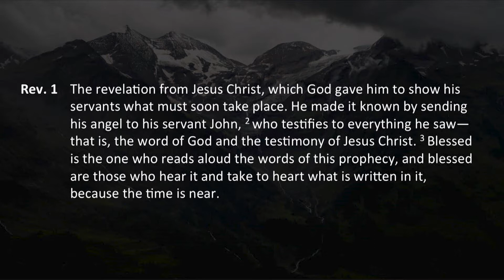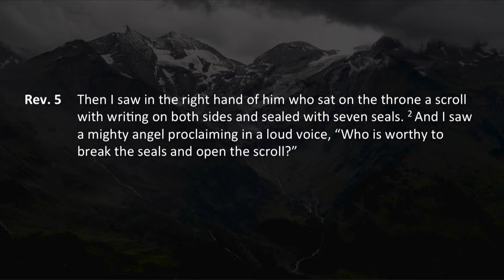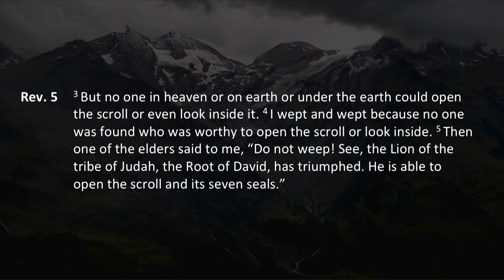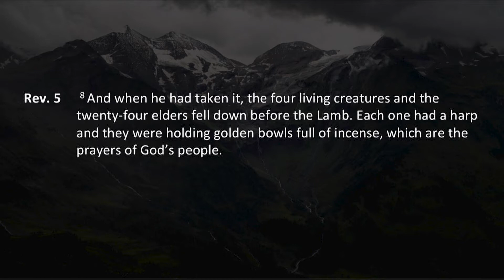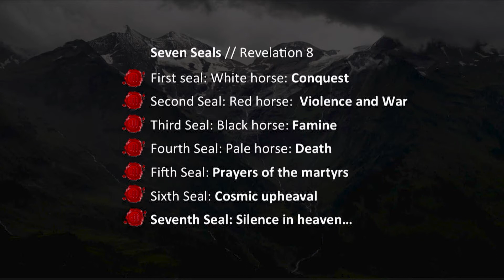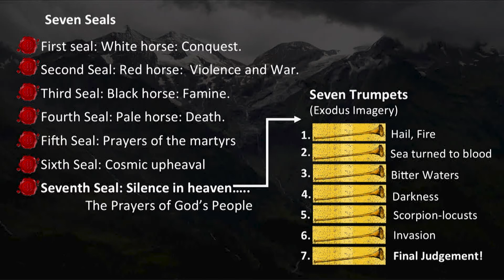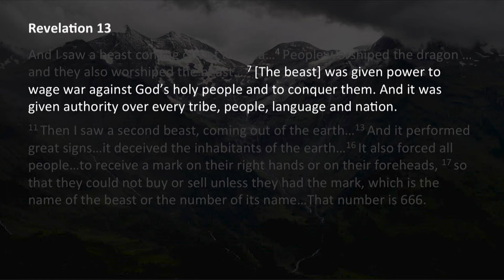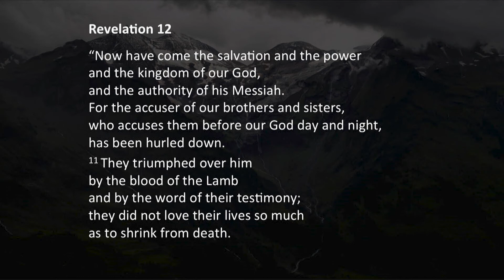Cover to Cover | Revelation | Week 51